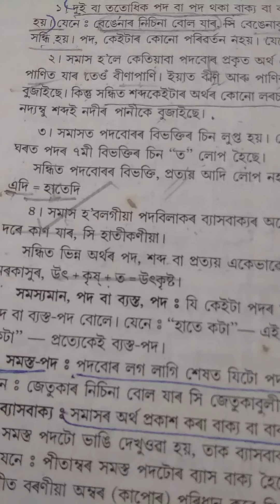সন্ধি আৰু সমাসৰ পাৰ্থক্য